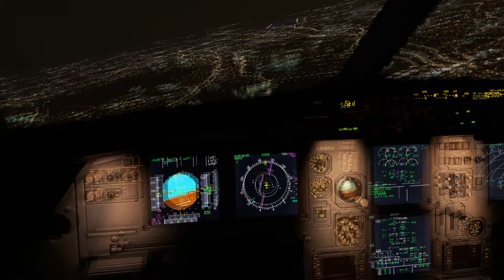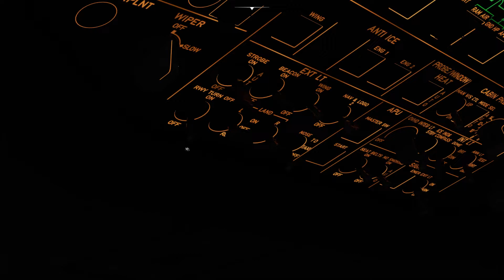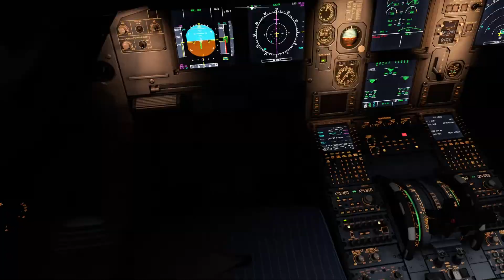Fenix A320 Landing Heathrow